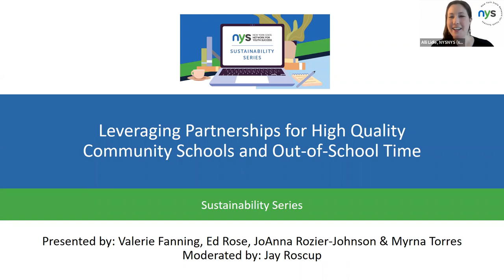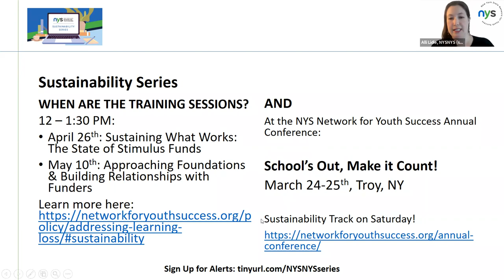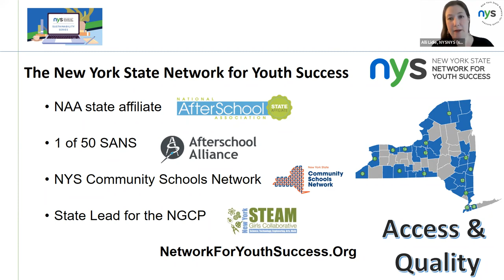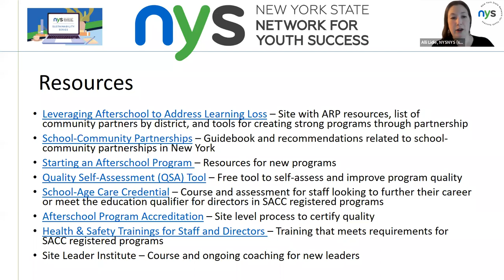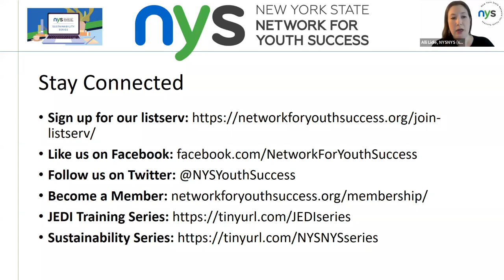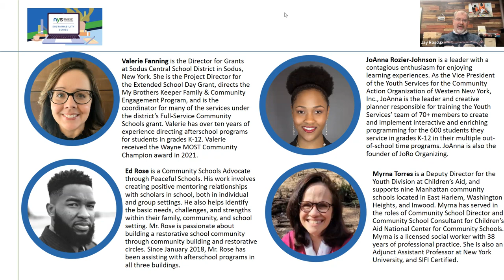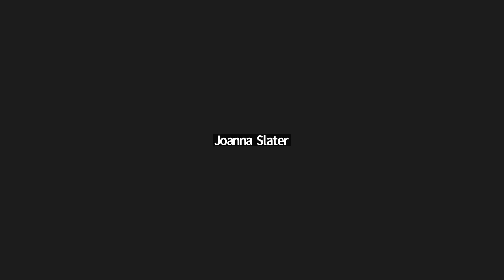Leveraging Partnerships for High Quality Community Schools and Out-of-School Time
Community schools and out-of-school time traditionally use partnerships to best meet the needs of students. These partnerships, often between schools and community-based organizations, can lead to sustainable programs. Any program, whether led by a school or a community-based organization, can benefit from the inclusion of partners. Involving an array of partners for enrichment, social emotional learning, and special programming dramatically improves quality. Watch and learn about some examples of how community schools and out-of-school time programs can use ARP dollars and timeless partnership strategies to build lasting programs.

This recording will answer:
What do strong partnerships look like?
What value do partnerships add to programming?
How do partnership strategies assist programs with sustainability?
If you are running a program with few partners, how can you expand those partnerships using community schools strategies?
How can partnerships help afterschool programs continually improve?